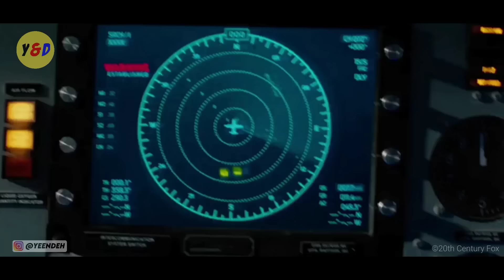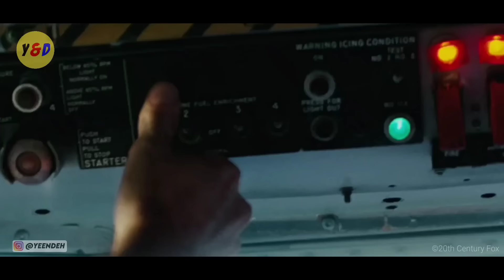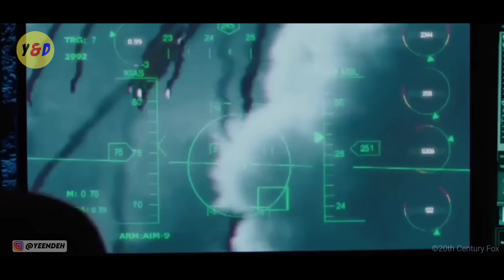Empat Anggota Pasukan Khusus Melawan Agen Paling Berbahaya Di Dunia - ALUR CERITA FILM The A Team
Hallo guys , di video kali ini saya akan Me Rangkum Seluruh Alur Cerita Film The A-Team yang dirilis pada tahun 2010. Disutradarai oleh Joe Carnahan dan dibintangi oleh Liam Neeson,Bradley Cooper,Quinton "Rampage" Jackson,Sharlto Copley dan masih banyak aktor keren lainnya.

Film ini bercerita tentang tim Pasukan Khusus yang dipenjara karena kejahatan yang tidak mereka lakukan, mereka lalu beremcana melarikan diri dan berangkat untuk membersihkan nama mereka. Mari kita simak kelanjutannya di video ini.